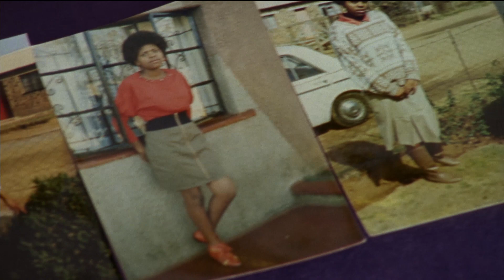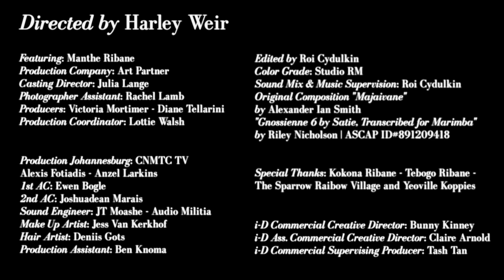Dancer Manthe Ribane by Harley Weir, inspired by CHANEL Nº5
Across five cities in five countries, Harley Weir captures five creative women at different stages of their young lives, each inspired by the complex characteristics of CHANEL Nº5.
In Johannesburg, South Africa, dancer Manthe Ribane shares her powerful story of a young woman on the journey of finding herself, alongside her brother and sister, as she is driven to create performances that will honour the memory of their parents and inspire the children of their neighbourhood to keep moving forward.

MANTHE

Directed by Harley Weir
Featuring Manthe Ribane

Production Company: Art Partner

i-D:
Commercial Creative Director: Bunny Kinney
Associate Commercial Creative Director: Claire Arnold
Commercial Supervising Producer: Tash Tan